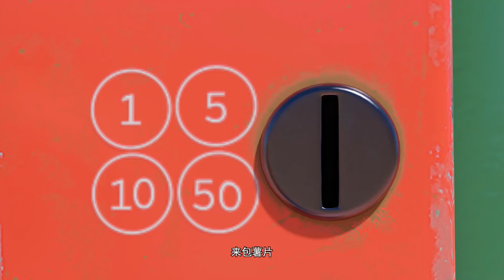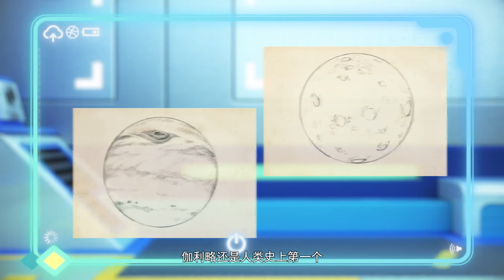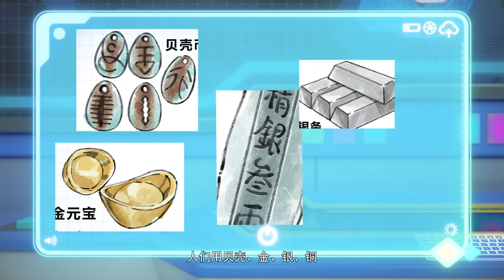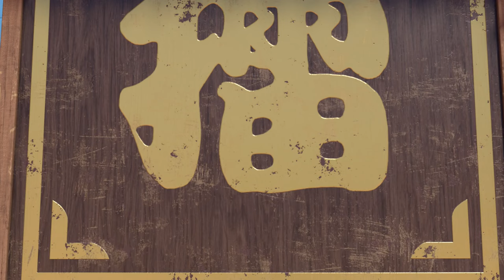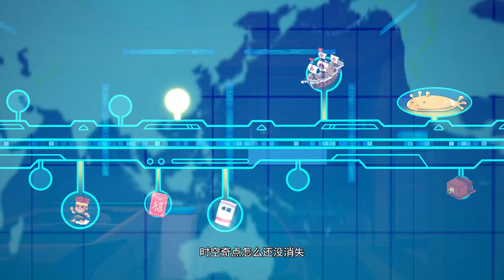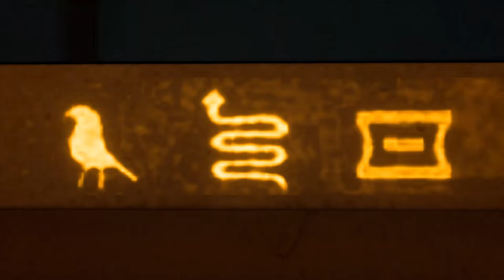The Time Guardian 1-10